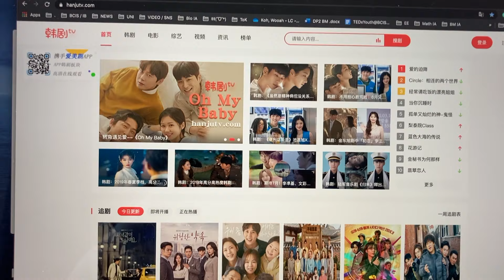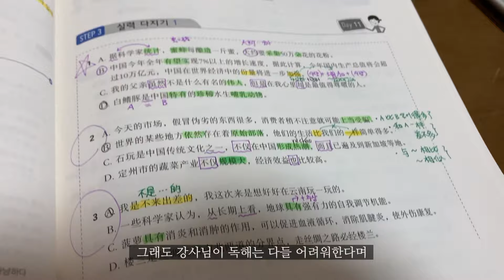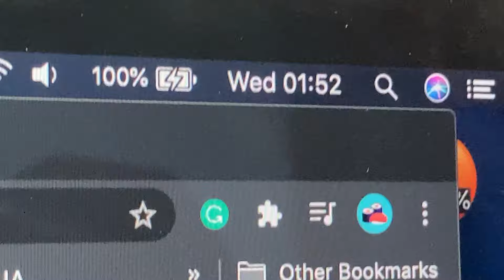🇨🇳 중국 유학생의 먹고 자고 싸는 이 시국 일상 Vlog | #1 | 슬기로운 백수생활 | A Korean Student's Life in Beijing Nowadays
안녕하세요, 현재 중국의 수도 북경에서 거주하는 유학생입니다 ʕ•ᴥ•ʔ
예전부터 늘 유튜버의 꿈을 가지고만 있다가 드디어 용기를 내어 도전해보게 되었습니다.
처음 찍은 영상이라 촬영이나 편집이 많이 서투를 수 있지만 즐겁게 감상해주세요!

+ 영상 속 권투 영상을 촬영하고 난 며칠 뒤, 동네에 확진자가 발생했다는 소식을 듣고 재확산을 방지하기 위해 집콕 생활을 하는 중이니 시청이 불편하지 않기를 바랍니다 ㅠㅠ

마마무 (MAMAMOO) - 나로 말할 것 같으면 (Yes I am) Piano Cover by Doopiano